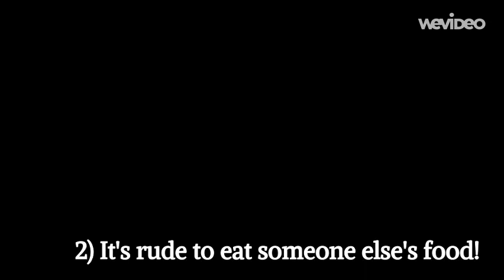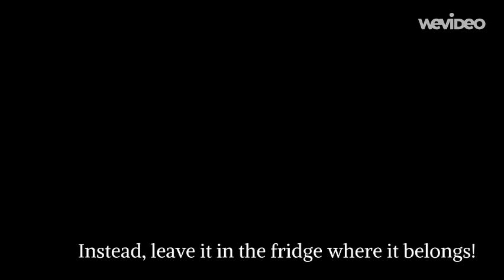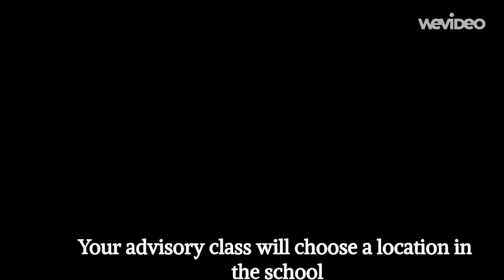BHS Teachers Demonstrate How to Show PRIDE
Our teachers instruct our students in many ways, but especially by example. Here BHS teachers get the students excited to work on their own videos of examples of PRIDE in our school.